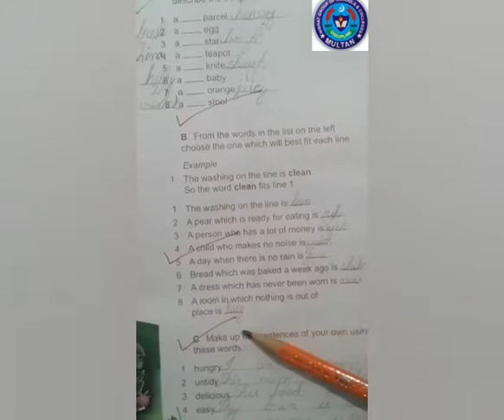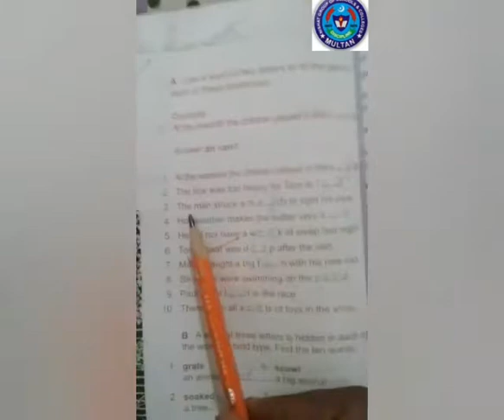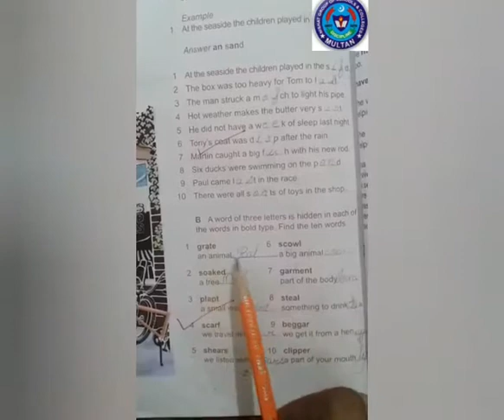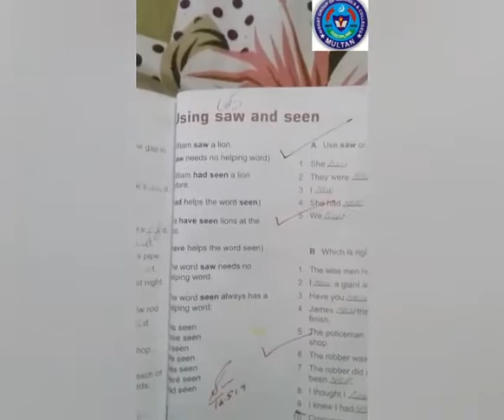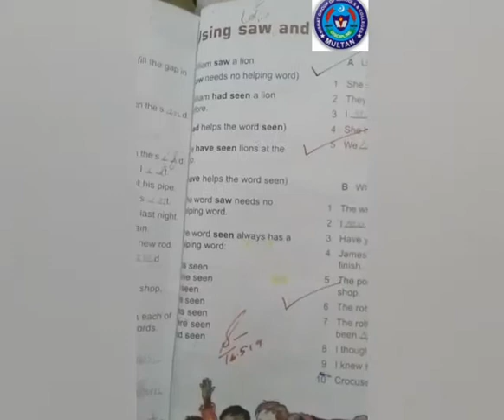J eng 17 Aug 2 class